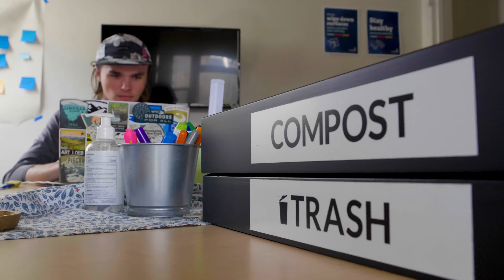ZAGS LEAD - Patrick - Environmental Studies & Biology Majors (North Carolina)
From academics and research to various clubs and extracurricular activities, ZAGS LEAD in many ways across campus. Learn how Gonzaga develops student leaders for the future by integrating student leadership into a well-rounded Gonzaga experience.